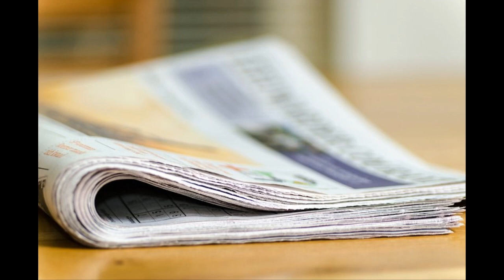高校２年の男子生徒を買春 ３９歳男を逮捕 「ツイッター」で連絡 神奈川署